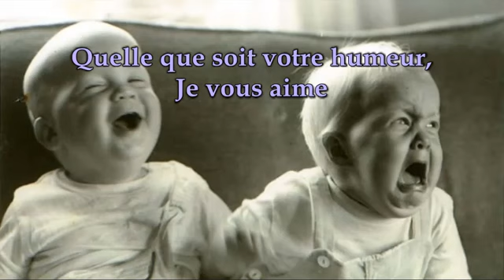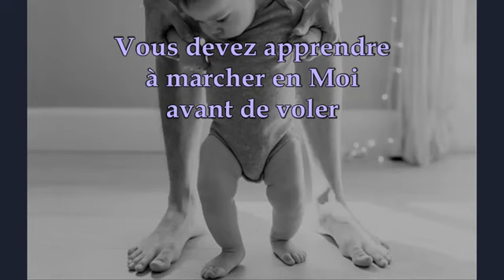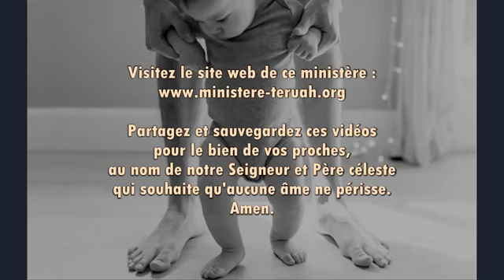Quelque soit votre humeur, Je vous aime, dit le Seigneur.